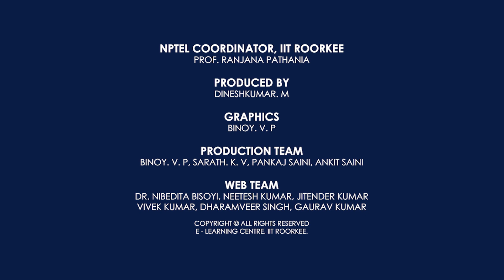Promo of Research Methodology for Planning and Architectural Studies by Prof. Shubhajit Sadhukhan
Research in planning and architecture is pivotal to understand the knowledge gaps, analyzing the need of the study, and subsequently coming up with relevant findings to solve the current issues in the built environment at local, regional, national, and global levels. The timely scientific study helps to develop strategies for improvement in the planning process, implementation, and mitigation of planning challenges. The field of research in planning is vast and comprises a multi-dimensional understanding of the process and development phenomenon. To conduct excellent and meaningful research in planning and architecture, it is imperative to understand and opt for an appropriate research methodology that helps to understand the chosen problem better. A thorough understanding of research methods, their applications, and their limitations would help the researcher to carry out the research systematically, and the outcome of such organized research is more acceptable in the scientific society. In the absence of a suitable methodology and selection of the correct methods, many innovative ideas fail to convey their potential, as observed in several cases.
The present course aims to develop a basic understanding of the research methodology for planning and architectural studies, which will undoubtedly impart knowledge about research design, methods, and techniques. This course will stimulate the students, learners, and researchers to develop a basic understanding of research methodology and its role in conducting quantitative and qualitative research. It will also motivate them to learn more about advanced research tools and techniques for planning and architectural studies. This course will be suitable for students pursuing undergraduate, postgraduate, PhD scholars, and any researchers interested in planning and architectural research; and research methods in general.